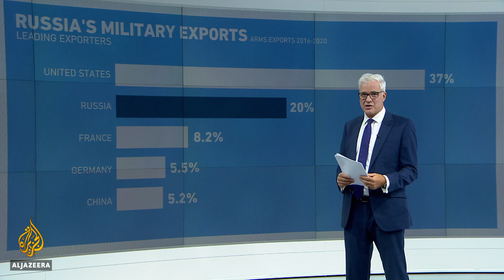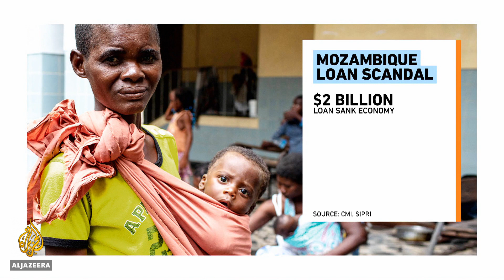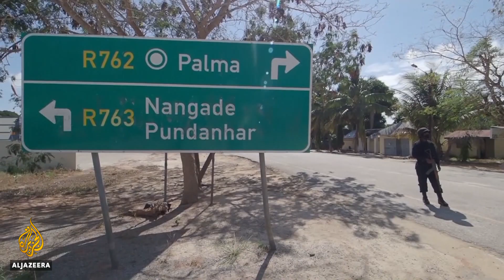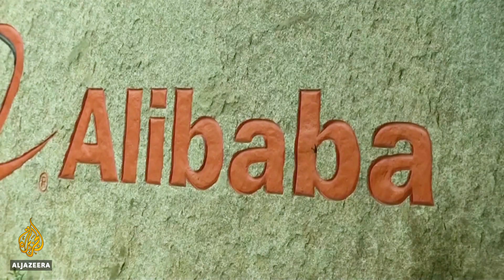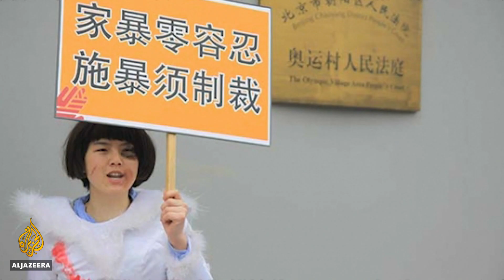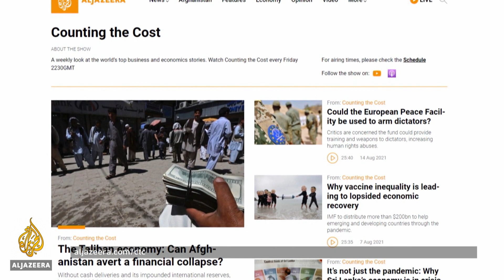Russia's hypersonic missiles: Can the world avert an arms race? | Counting the Cost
Russian President Vladimir Putin dubbed the hypersonic missile the “invincible” and a few weeks later inspected a prototype lightweight stealth fighter plane.

The only plane comparable to Checkmate, as it is known, is the US-built F-35, and it costs a quarter of the price, opening up new markets.

Dmitry Stefanovich, a research fellow at the Institute of World Economy and International Relations, explains how decades of investment is paying off.

Plus, Rwandan troops help Mozambique to put down a four-year armed uprising. Jasmine Opperman, an Africa analyst at 14 North Strategies, explains what Rwanda gets from the fight.